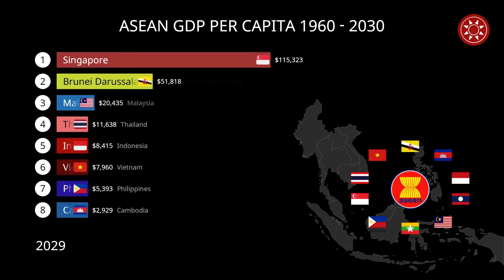ASEAN GDP Per Capita 1960 - 2030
The Association of Southeast Asian Nations, or ASEAN, was established on 8 August 1967 in Bangkok, Thailand, with the signing of the ASEAN Declaration (Bangkok Declaration) by the Founding Fathers of ASEAN, namely Indonesia, Malaysia, Philippines, Singapore, and Thailand.

The Association of Southeast Asian Nations (ASEAN) is a regional grouping that promotes economic, political, and security cooperation among its ten members: Brunei, Cambodia, Indonesia, Laos, Malaysia, Myanmar, the Philippines, Singapore, Thailand, and Vietnam. ASEAN countries have a total population of 650 million people and a combined gross domestic product (GDP) of $2.8 trillion. The group has played a central role in Asian economic integration, signing six free-trade agreements with other regional economies and helping spearhead negotiations for what could be the world’s largest free trade pact.